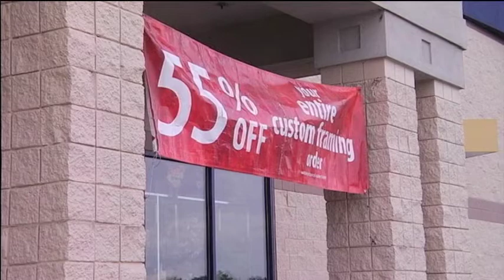Loss Prevention Officers